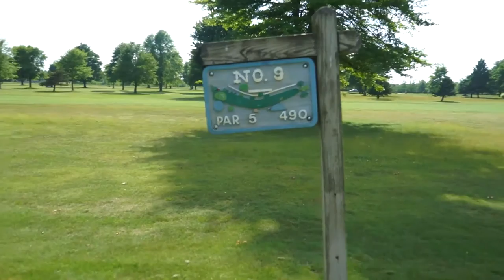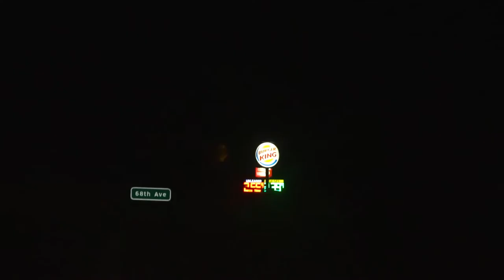Vlog 4: Hittin the old white ball!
vlog 4. Started out by going to work got some food and then went out golfing! enjoy! :)

Shot on Sony A7 with the 28-70 kit lens